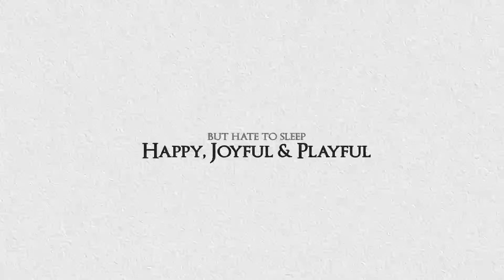[Full HD] Hayley Au - 7 months old baby